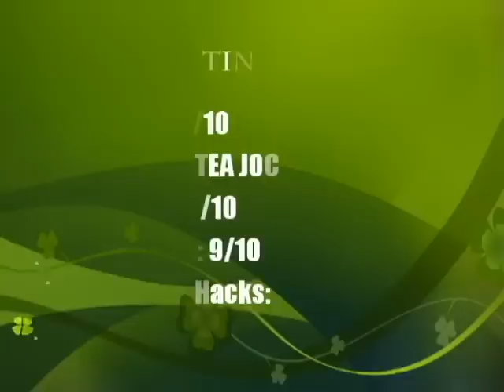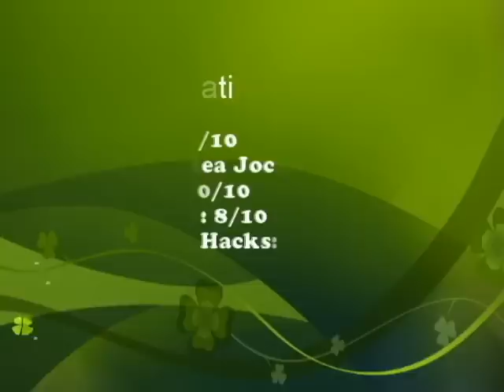League of Legends vs Dota 2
Ma puteti gasi pe:
►Yahoo Messenger: ady_soineanu
►Skype: soineanu.adrian1
►Video randat cu: Cyberlink Power Director 10

►Comment daca aveti vre-o nelamurire
►HAVE FUN

Songs: First- MachinimaSound- Remember The Dreams
           Second: MachinimaSound- Lock&Load
           3rd: MachinimaSound- Dance of the pixies